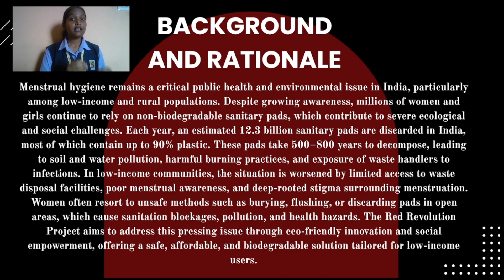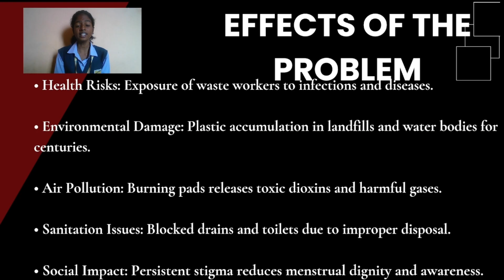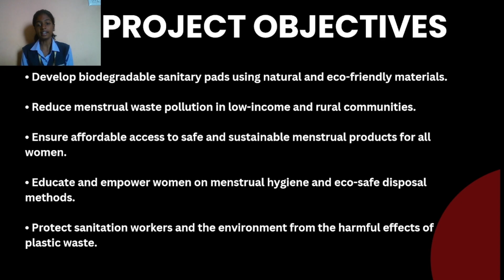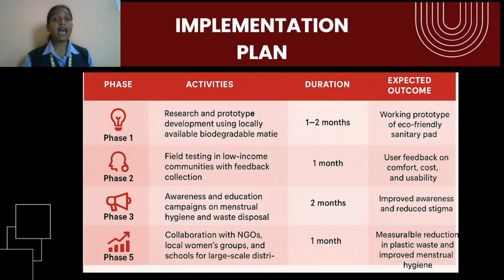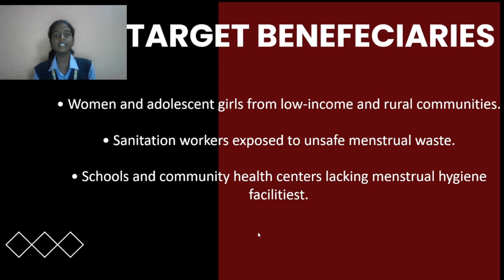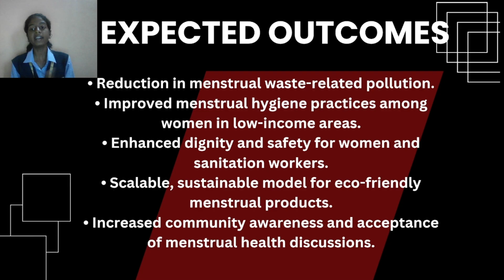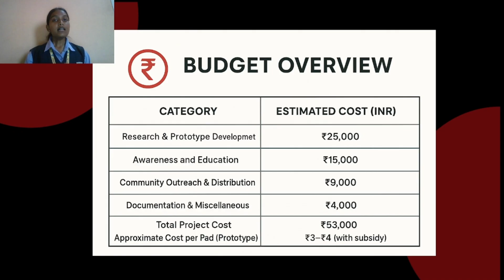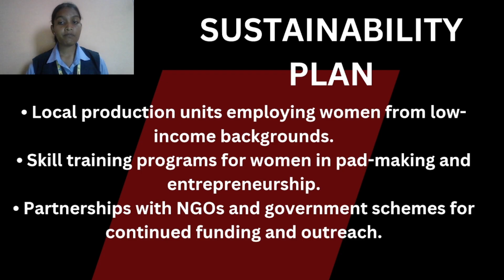Red Revolution - Viksit Bharat Buildathon 2025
Improper disposal of sanitary pads poses serious health, environmental, and social risks—particularly for low-income women and sanitation workers. The lack of awareness, stigma, and limited infrastructure leads to unsafe disposal methods that harm people and the planet. There is an urgent need for an affordable, biodegradable sanitary product and disposal system that ensures dignity, safety, and sustainability. The project is mentored by Mr. Vivin David Varghese along with the students Ms Nethra V and Ms Tamilveni.